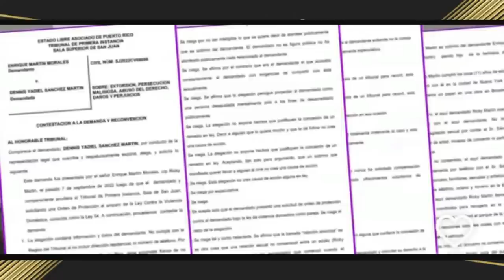¡ SE LE COMPLICA A RICKY MARTIN !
Hoy te contamos, todo lo que está sucediendo con los problemas legales que enfrenta el famoso cantante Ricky Martin, después de la contrademanda que le interpuso su sobrino.

Bancomer: 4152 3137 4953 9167
USA CITIBANK: 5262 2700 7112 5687